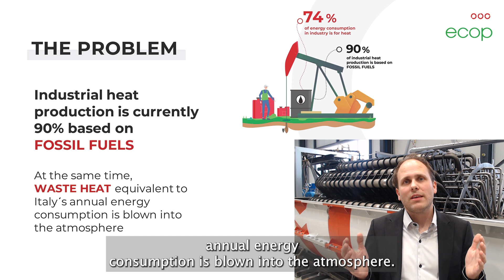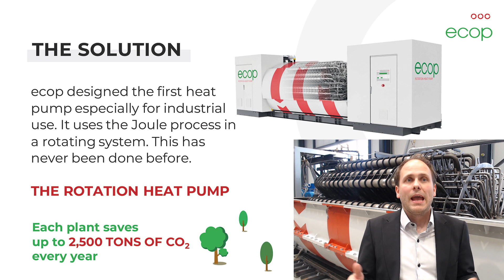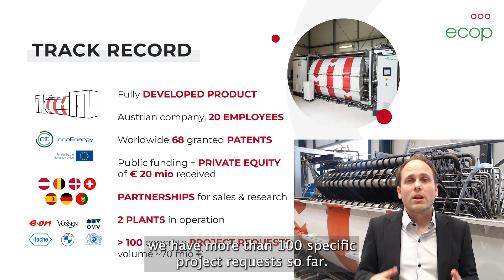Rotation Heat Pump and impact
This pitch helped us win the EIT Innovators Award - one of the most prestigious prizes in Europe!
Get to know ecop and learn about the incredible extent to which our technology can contribute to the reduction of CO₂